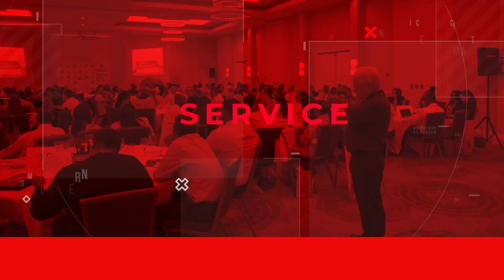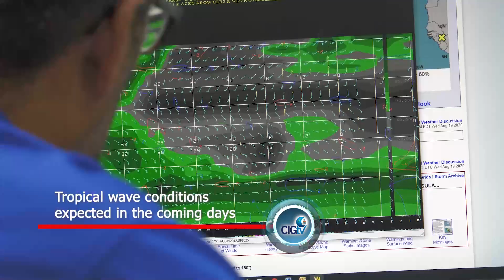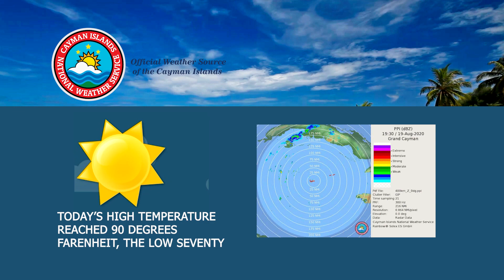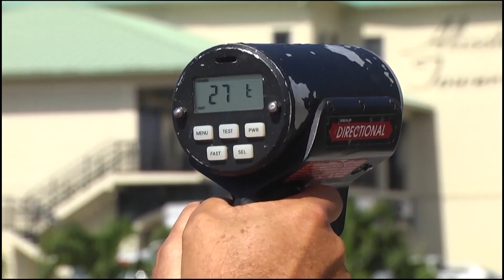NEWS BRIEF 1749 19 Aug 2020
Two Covid-19 cases reported
Tropical wave conditions expected in the coming days
Hundreds of educators attend two welcome events
Cayman Islands National Weather Service forecast